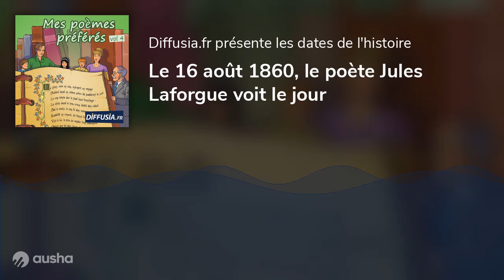Le 16 août 1860, le poète Jules Laforgue voit le jour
Ecoutez un extrait de son poème Complainte de la lune en province interprété par Chloé Berthier. L'enregistrement est à retrouver dans le CD Mes poèmes préférés volume 4 disponible sur Diffusia.fr